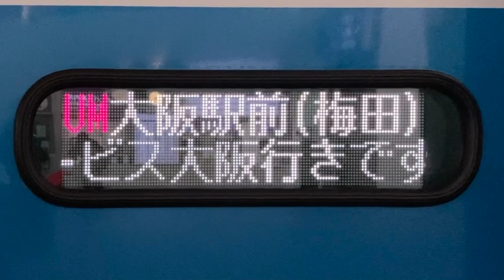LED式行先表示器 阪急観光バス 関西空港発 大阪駅前行き